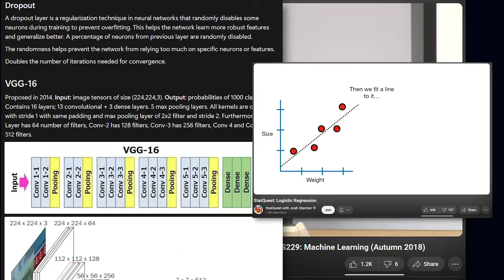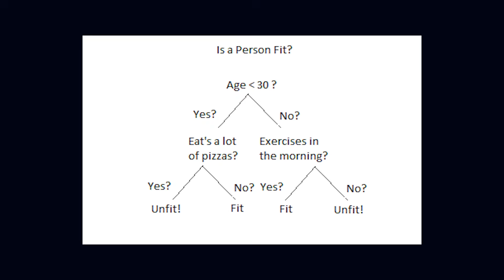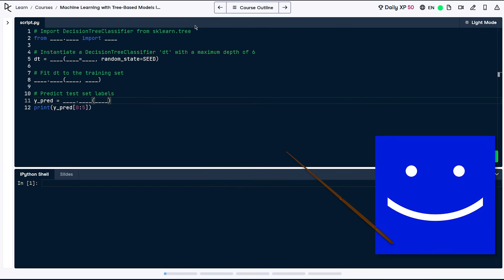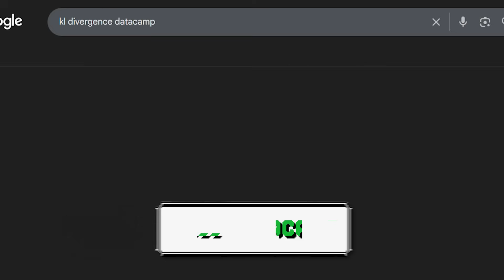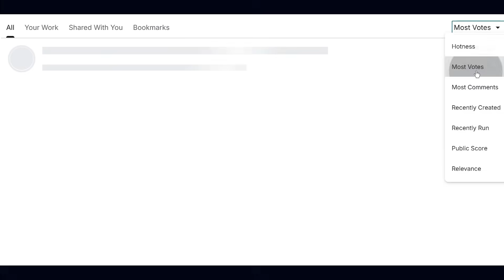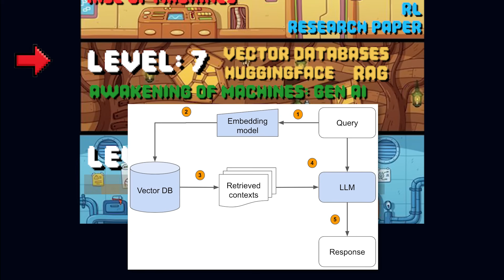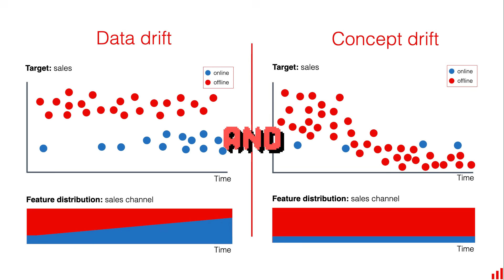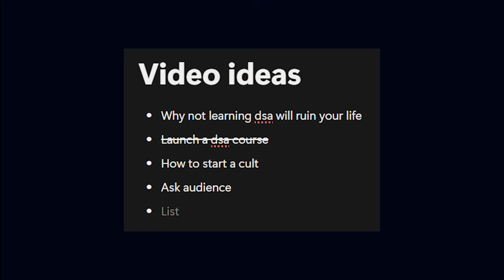Machine Learning Roadmap That Got Me In Amazon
🔵 wanna say hi?

Hey, I am Manware🙂. My motive is to spread awareness and help all my bros avoid the mistakes I made.

5. Chopin - Fantaisie - Impromptu, Op. 66

► Chapters:
00:00 - Level 1
01:01 - Level 2
01:27 - Level 3
01:59 - Level 4
02:38 - Sponsor
03:48 - Secret level!
04:46 - Level 5
05:01 - Level 6
06:07 - Level 7 (AAAS)
07:15 - Final BOSS

Still reading? You weirdo... you belong in my dc server ngl